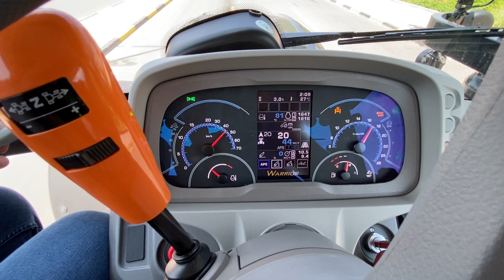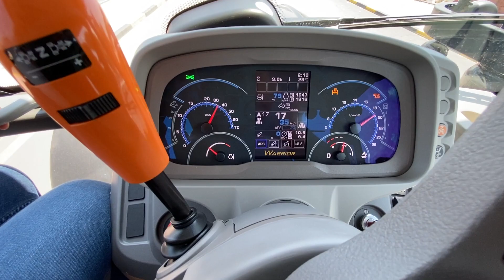DEUTZ FAHR 6135 BLACK WARRİOR